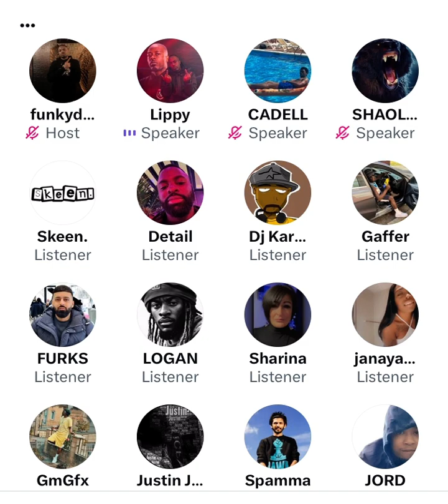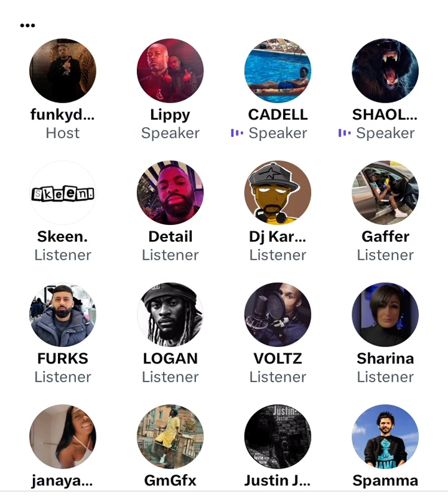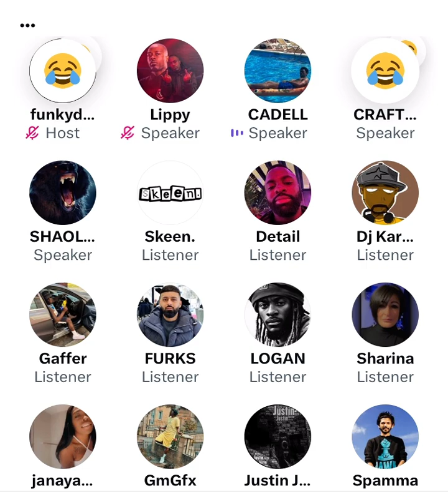WOULD LIPPY FIGHT ONE OF THE SIDEMEN ON MISFITS!? 😳⚠️